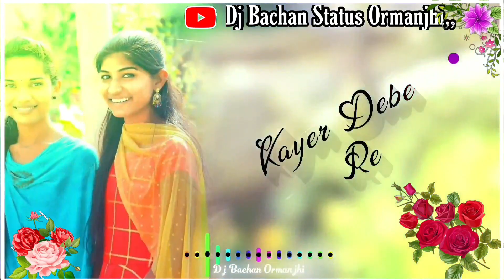Kair_Dele_Diwana_Re_Goriya_Kahi_Pagal_na_kar_Debe_Old_Nagpuri_Status_Video_2022_Dj_Bachan _Ormanjhi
_Kair_Dele_Diwana_Re_Goriya_Kahi_Pagal_na_kar_Debe_Old_Nagpuri_Status_Video_2022_Dj_Bachan _Ormanjhi||💔🌿_Nagpuri_Status_Video_2022||❤️🌷_Singer-Pawan_Roy_||🌿:-Dj_Bachan_Ormanjhi ||❣️_-_-_-_-_-_-_-_-_-_-_-_-_-_-_-_____ ______________________________ ______________ __________________________________________________ _________________________________________ __________________-_-_-_-_-_-_